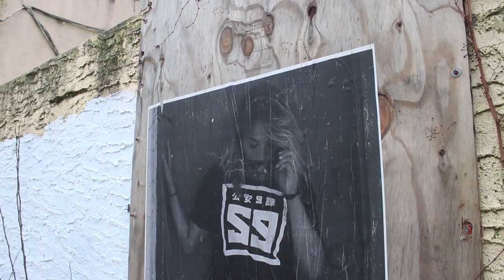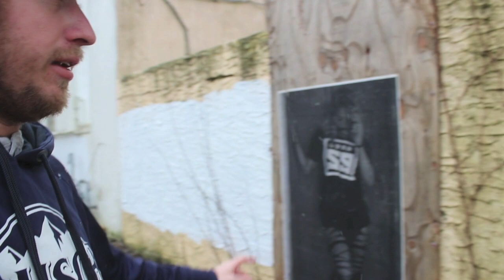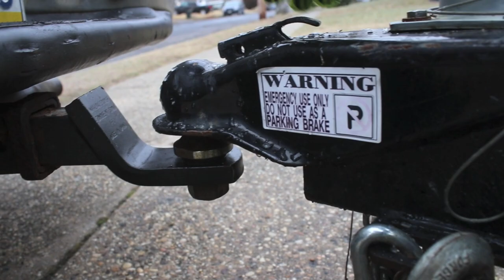THE ULTIMATE SCRAP FAIL EVER!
Taking a load of scrap in the dump trailer to the yard and you'd never believe what happened. This was probably the biggest scrap metal FAIL of my life!